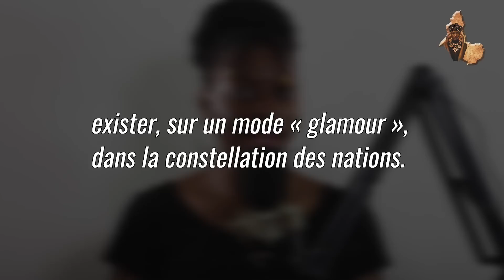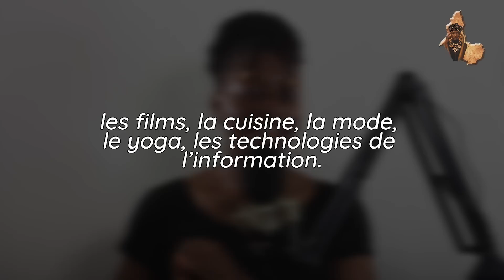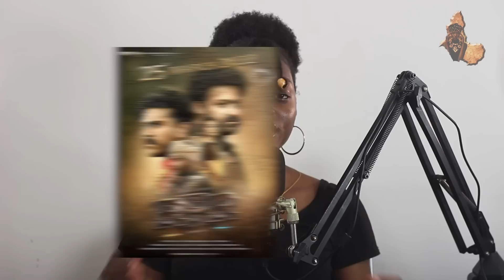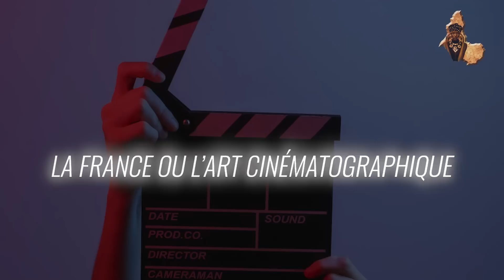Le CINEMA... ce compagnon tox*que.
⏳ Sommaire

00:00 INTRO
01:20 CINEMA : STRATEGIE D’EVEIL DES GRANDES NATIONS
04:43 L’INDE OU L’EMPIRE DES IMAGES
07:42 LES ETATS-UNIS OU LA PROPAGANDE
DU REVE AMERICAIN
11:36 LA FRANCE OU L’ART CINÉMATOGRAPHIQUE
12:36 CONCLUSION

👉🏾 OLA LINK : Maison de production audiovisuel et de graphisme.

📚 Sources

►MON CERVEAU ET L'AIDE D'INTERNET

🎶 Musiques utilisées :

► Chill Lofi Afrobeats Music  African Lofi Yellow Mix

HOTEP !!! Qu’est-ce que le soft power ? Il désigne tout simple l’influence que peut avoir un pays sur le plan culturel et idéologique.
Dans cette vidéo on va parler de l'un des bras armé de ce courant: le CINEMA.
Alors Comment le cinéma influence-t-il notre vision du monde et nos opinions politiques ?
La réponse dans cette vidéo. Bon visionnage !